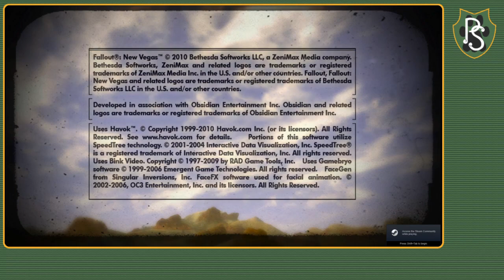1/21 Stream - Fallout: New Vegas - The Frontier #2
Schedule is Wednesday & Thrusday from 6pm - 8pm CST.